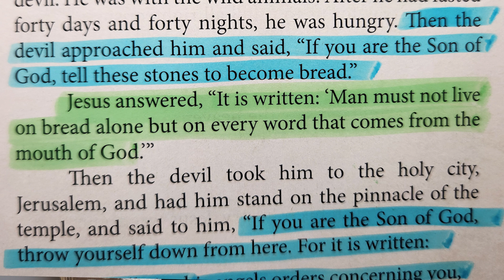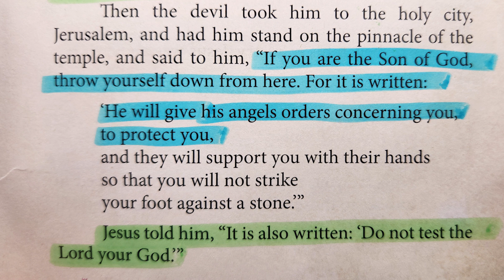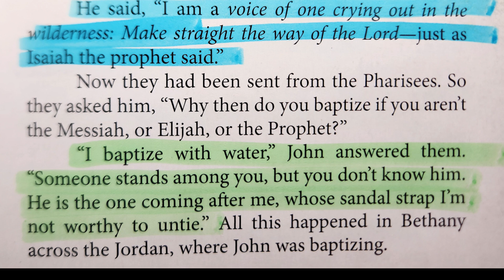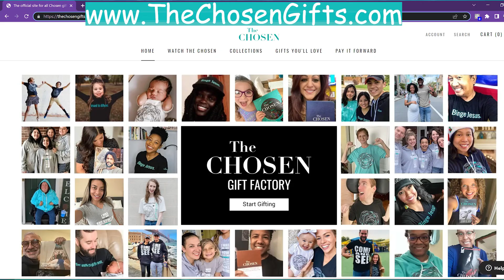The CHOSEN- Harmony of the Gospels Day #4 Part 1 Read by Nancy Stallard Jesus' Wilderness Temptation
The CHOSEN- A Blended Harmony of the Gospels Day #4 Part 1 Read by Nancy Stallard “The Wilderness Temptation of Jesus” Matthew 4:1-11, Mark 1:12-13, Luke 4:1-13
John the Baptist prepares the way
Then Jesus was led by the Spirit into the wilderness to be tempted[a] by the devil. 2 After fasting forty days and forty nights, he was hungry. 3 The tempter came to him and said, “If you are the Son of God, tell these stones to become bread.”
4 Jesus answered, “It is written: ‘Man shall not live on bread alone, but on every word that comes from the mouth of God.’[b]”
5 Then the devil took him to the holy city and had him stand on the highest point of the temple. 6 “If you are the Son of God,” he said, “throw yourself down. For it is written:
“‘He will command his angels concerning you,
    and they will lift you up in their hands,
    so that you will not strike your foot against a stone.’[c]”
7 Jesus answered him, “It is also written: ‘Do not put the Lord your God to the test.’[d]”
8 Again, the devil took him to a very high mountain and showed him all the kingdoms of the world and their splendor. 9 “All this I will give you,” he said, “if you will bow down and worship me.”
10 Jesus said to him, “Away from me, Satan! For it is written: ‘Worship the Lord your God, and serve him only.’[e]”
11 Then the devil left him, and angels came and attended him.

John 1:19-28
John the Baptist Denies Being the Messiah
19 Now this was John’s testimony when the Jewish leaders[a] in Jerusalem sent priests and Levites to ask him who he was. 20 He did not fail to confess, but confessed freely, “I am not the Messiah.”
21 They asked him, “Then who are you? Are you Elijah?”
He said, “I am not.”
“Are you the Prophet?”
He answered, “No.”
22 Finally they said, “Who are you? Give us an answer to take back to those who sent us. What do you say about yourself?”
23 John replied in the words of Isaiah the prophet, “I am the voice of one calling in the wilderness, ‘Make straight the way for the Lord.’”[b]
24 Now the Pharisees who had been sent 25 questioned him, “Why then do you baptize if you are not the Messiah, nor Elijah, nor the Prophet?”
26 “I baptize with[c] water,” John replied, “but among you stands one you do not know. 27 He is the one who comes after me, the straps of whose sandals I am not worthy to untie.”
28 This all happened at Bethany on the other side of the Jordan where John was baptizing.